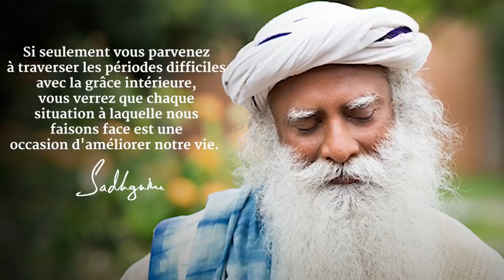Comment utiliser les situations difficiles pour devenir plus conscient ?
Dans cette vidéo, Sadhguru nous explique que les moments difficiles sont les meilleurs moments pour devenir plus conscient.